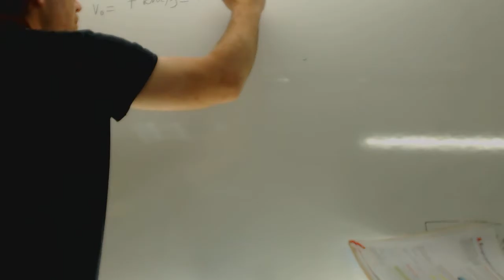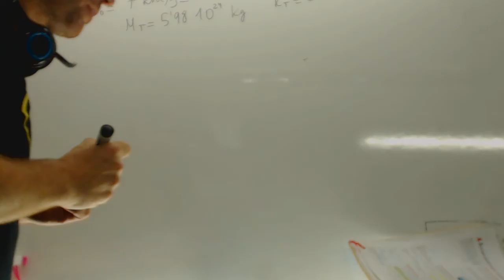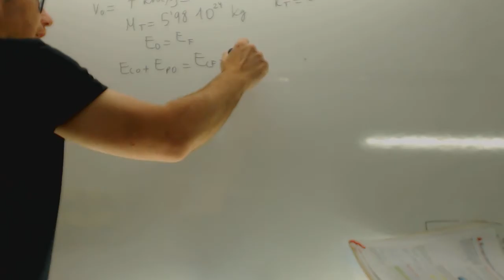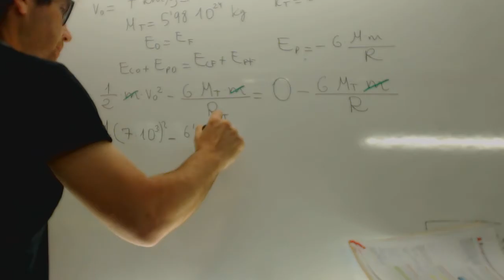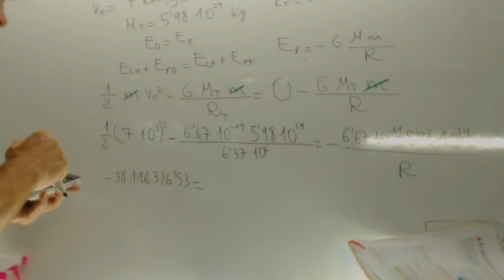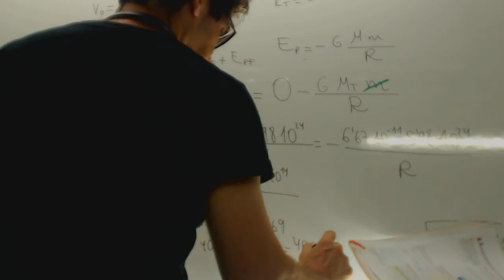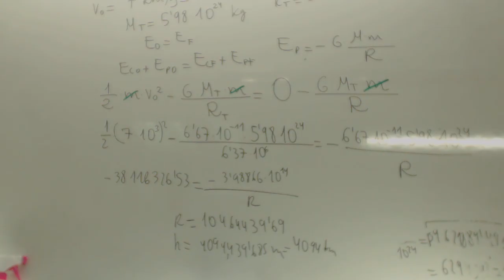Lanzamiento proyecto altura maxima Gravitacion Fisica 2 Bachillerato Academia Usero Estepona